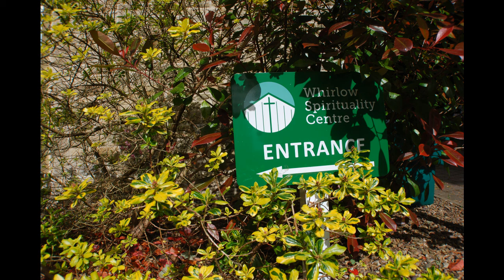The Smallest of Seeds: Garden Meditation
Immerse yourself in this meditation from the gardens at Whirlow Spirituality Centre. Prepared for Heritage Open Days 2020, and themed Hidden Nature, the video uses text from Matthew's gospel and music performed by Lucy Phillips and Jonny Ingall, Violin and Cello Duo. The pieces evoke a dawn serenade, bucolic scenes and woodland peace:

Waldesstille (Skogstillhet) by Edvard Grieg, (1843–1907) composed and published in 1901;
Aubade, op. 133 by Benjamin Godard (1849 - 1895). First movement: Andante quasi Adagio;
Sheep may safely graze by Johann Sebastian Bach (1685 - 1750) Aria from Cantata BWV 208.